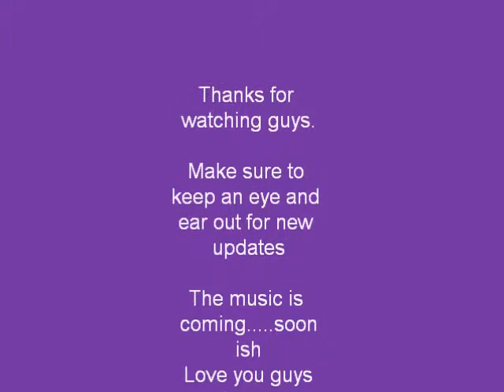Richie Buzz's Updates-Music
I'm back with a new update. Still working on music so that way I can release it to you guys. There's a rumor about something that might be for free at some point? I don't know, but maybe this video mentions it.

Music in the background is a beat I made called "Where I'm At." Totally might have something to do with this "Free" rumor. You never know. :)

Much love!